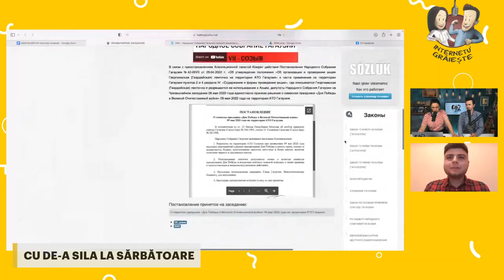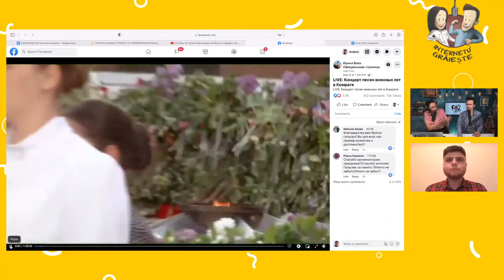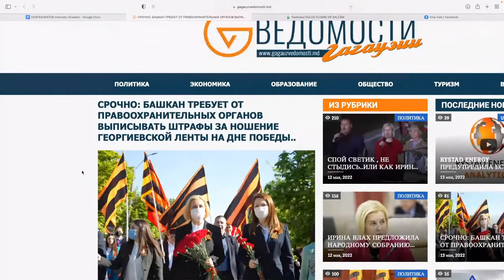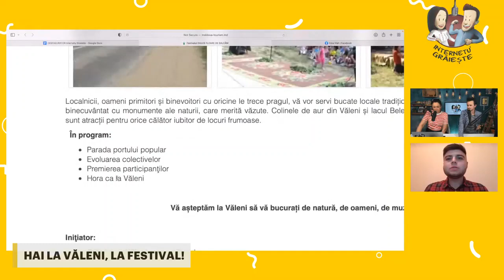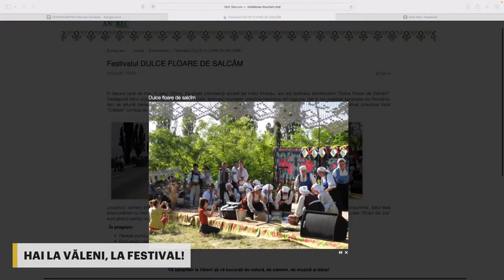Găgăuzia: au votat panglica dar nu au purtat-o